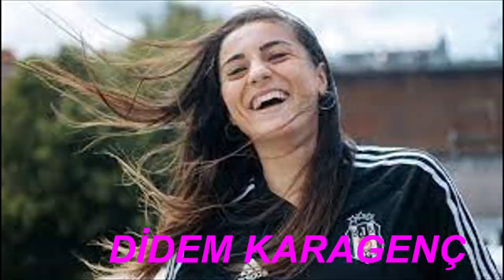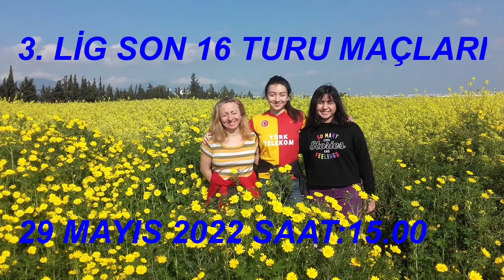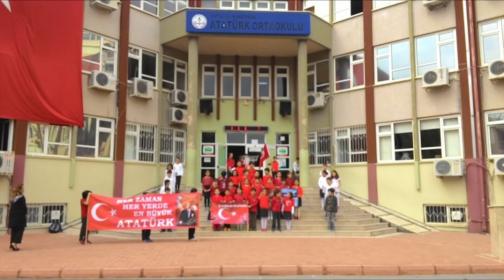KADINLAR FUTBOL SÜPER LİGİ(39)YARIFİNAL 16.00 ALG-BJK 17.00FB KARAGÜMRÜK DEMİRTV TAKIMLARA BAŞARILAR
18.00 U17 ADANA DS-BJK  21.00 GS-ALTINORDU (ASPOR-CANLI)
4 HAZİRAN 19.00 EFES-GS SON MAÇ DEMİRTV
ÇORUM ETİ ANADOLU LİSESİ ÇORUM SPOR LİSESİ KAYSERİ ŞAMPİYONU
BURSA SALİH ŞEREMET ORTAOKULU KIZ FUTBOL TAKIMI ŞAMPİYON
ŞAMPİYON ARNAVUTKÖY  ŞAMPİYON İSKENDERUN YILDIZ SPOR
ŞAMPİYON İSKENDERUN MEYDAN FC   ŞAMPİYON İSKENDERUN LİSESİ
DÜNYA ŞAMPİYONU ERDOĞDU LİSESİ  ŞAMPİYON TRABZON SPOR LİSESİ
ŞAMPİYON İSKENDERLİ ŞEHİT SONER YILDIRIM LİSESİ
BJK KADIN FUTBOL TAKIMI SEVGİ ÇINAR ARZU AKBULUT
BERNA YENİÇERİ  MELİKE ÖZTÜRK  DİDEM KARAGENÇ  ELİF KESKİN
YAĞMUR URAZ  FATMA ŞAHİN  GİZEM GÖNÜLTAŞ  BERİVAN İÇEN
ELİFENUR KARABULUT  BAŞAK GÜNDOĞDU  MARYAM YAKTAEİ
KADER HANÇAR  GIOVANNA  SEDANUR İNCİK  İREM EREN
NAZLI ÖRNEK  CANSU NUR KAYA  ÇİĞDEM BELCİ  DUYGU YILMAZ
ZEYNEP GAMZE  ESRA EROL
FB KADIN FUTBOL TAKIMI ALTUN BERDAN BEYZANUR COLEMAN
CORDNER DEMET DİLAN DİLAN ERİN EZGİ FATMA FISHLEY GÖKSU
İLAYDA JALECA JESSICA KPAHO MERVE NARİN NESLİHAN
SETENAY SEVİNÇ SONGÜL ÜLKÜ YAREN ZEYNEP ZUHAL
29 MAYIS 2022 SAAT:15.00 3. LİG SON 16 TURU MAÇLARI DEMİRTV
KADIN KIZ BAYAN MAÇ GOL ŞUT OFSAYT KORNER VOLE PENALTI
FENERBAHÇE GALATASARAY BEŞİKTAŞ TRABZONSPOR ALG ADANA
KARAGÜMRÜK İLKADIM BAKIRKÖY BATMAN BEYKENT BORNOVA
ÇANAKKALE ÇATALCA DÜZCE GÖLBAŞI KASTAMONU KONYAALTI
MALATYA MUĞLA RİZE RASUMAT VAN FATİH VATAN HAKKARİGÜCÜ
ANTALYA KONAK FOMGET EREĞLİ AMED ATAŞEHİR ALTAY
SİVAS HATAY DUDULLU KOCAELİ KAYSERİ KİREÇBURNU ASYA ÜNYE
HOROZKENT BAĞCILAR NUH GİRESUN SANAYİ SOMA SAKARYA
GAZİKENT PENDİK ERZİNCAN DEFNE 7 EYLÜL KEMER YÜKSEKOVA
KILIÇARSLAN KONYA TUZLA NUSAYBİN OSMANİYE AKDENİZ